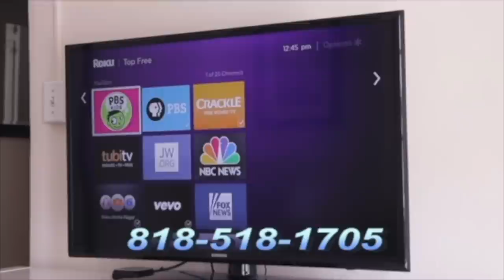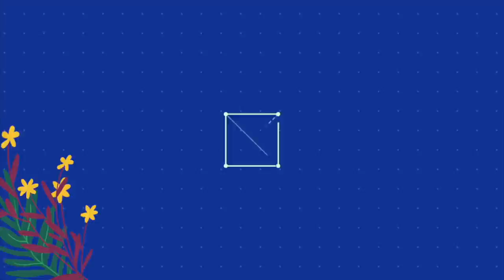Tapeshiha with Alreza Amirghassemi, Zahra Soroush and Hossein Madjid - April 1, 2022